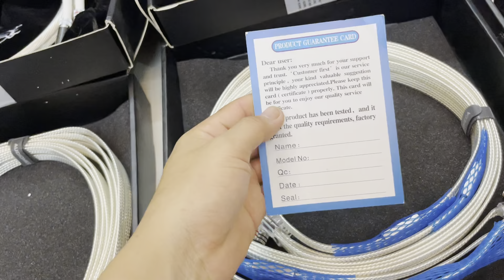Dây Loa , Dây AV , Audiomeca , Transparent Hàng Hót Lại Có 0969.569.157 / Zalo 0962.182.145